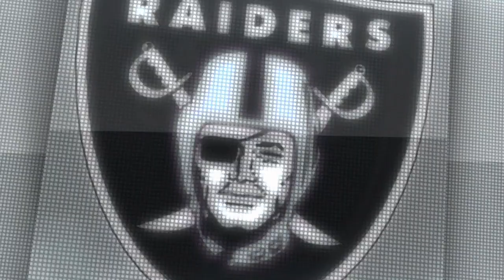Madden 18 - Week 14 - Oakland Raiders at Kansas City Chiefs 2017